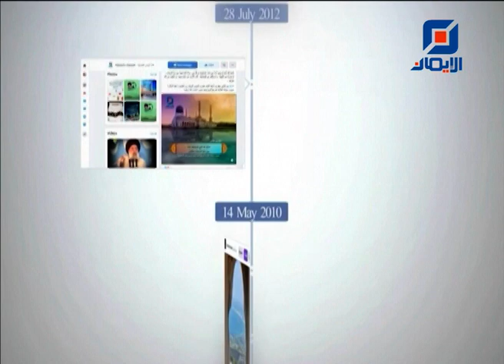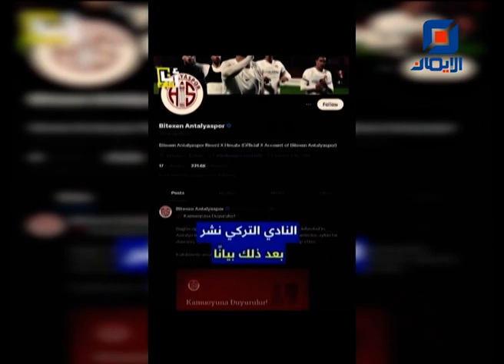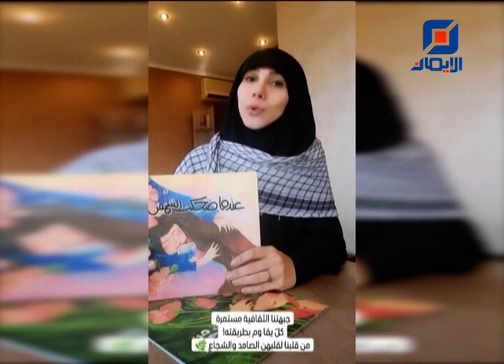MEDIA PLUS | 17-01-2024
حلقة الأربعاء 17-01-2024 من برنامج "ميديا بلاس" مع الزميلة جنان حسين.
تستضيف في الحلقة :
زهراء جونيه- إعلامية
سحر شحادي - كاتبة وحكواتية